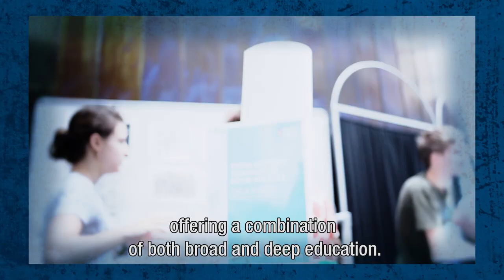What is University College Twente?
University College Twente (UCT) is the International Honours College of the University of Twente – a prominent research university of technology in the Netherlands. Our University College provides the perfect environment for students following the Bachelor’s programme in Technology and Liberal Arts & Sciences, or ATLAS in short.